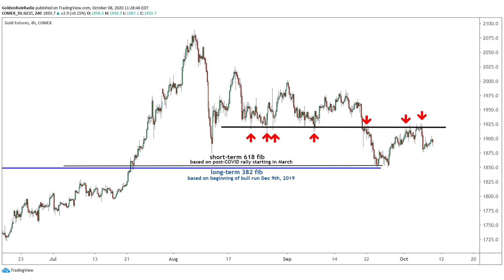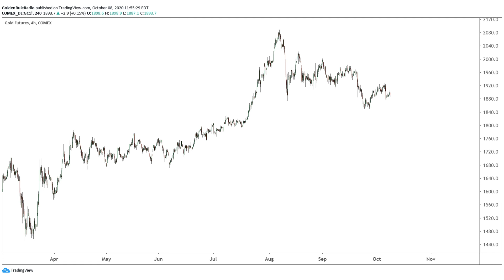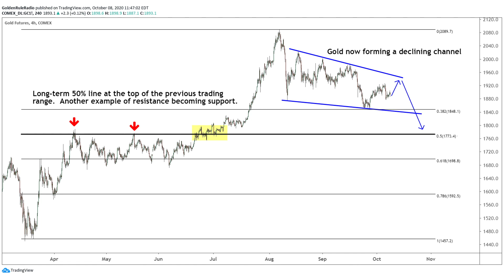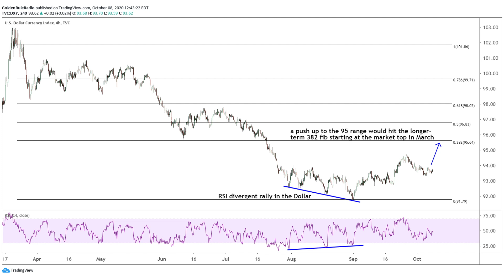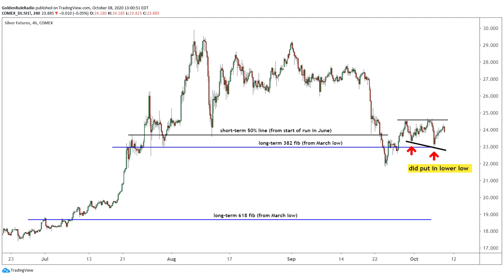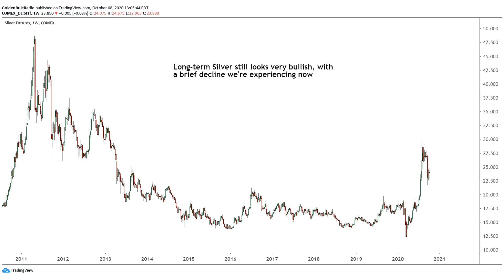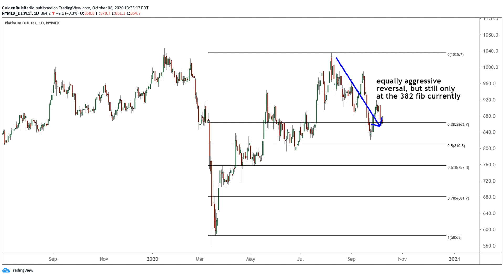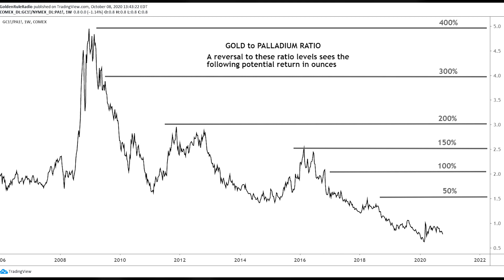Gold In A Channel, Long-term Silver Outlook, & Inflation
This week we look at the price movements of gold, silver, platinum, palladium, the US Dollar index and more. Gold remains in a consolidating channel as long-term silver still looks very bullish, with a brief decline that is being experienced now.

To learn more about how you can double your precious metals ounces

Last week's Golden Rule Radio: A Deep Dive On Platinum, Gold, & Ratios - Value Investing In Precious Metals